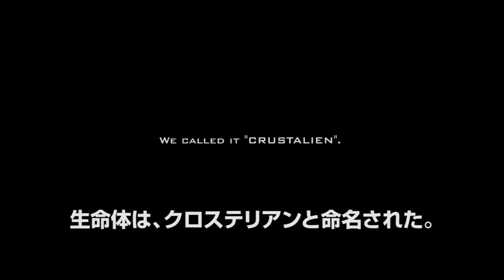【SPECIAL FORCE 2】 BLUE LEGION 予告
2019年人類は未知の脅威に直面する

舞台はオーストラリアのシドニー。
青く光る器官を持つ地球外生命体「クロステリアン」が、
人類に対して壮絶な攻撃を仕掛けてくる！
『SPECIAL FORCE 2』史上かつてないSFスペクタクルが、
壮大なスケールで描かれます。
人類の存亡を懸けて戦う4名の特殊部隊員は、
はたして生き延びることが出来るのか。

主演：各国特殊部隊員

7月26日（木）待望の全国一斉アップデート！

■サバイバルモードアップデート特設サイト「BLUE LEGION」
sf2.hangame.co.jp/event/120726_bluelegion/index.nhn